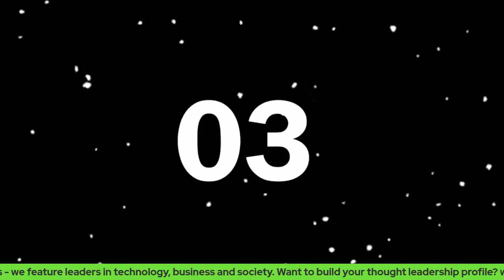XL 10 Minute Leaders: Dennis Morrison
"Introducing Dennis Morrison joining us from United Kingdom to talk about leadership and Storytelling

From Dennis's public speaking profile: '“Business Storytelling: I enable coaches, course creators & service providers to attract, engage & sell to their ideal audience with stories.”'

Welcome to XL: The 10 Minute Leader hosted by Graham Brown. Every episode we bring you concise insights from thought leaders shaping business, society and technology. Every guest we invite to the Show will share practical tips to help you lead better, stories of their journey and advice on how we can all adapt to this uncertain and changing environment we find ourselves in today. We broadcast Live via Youtube.